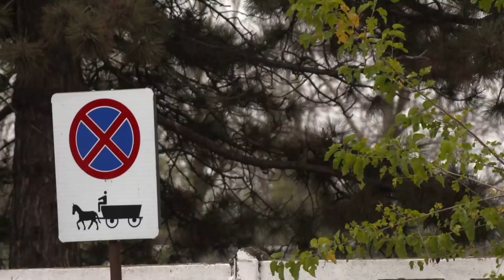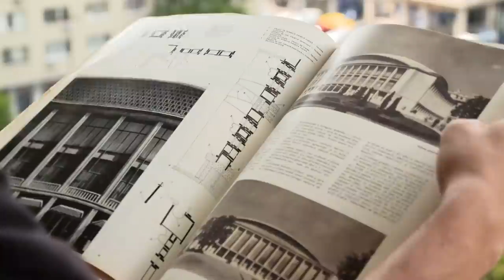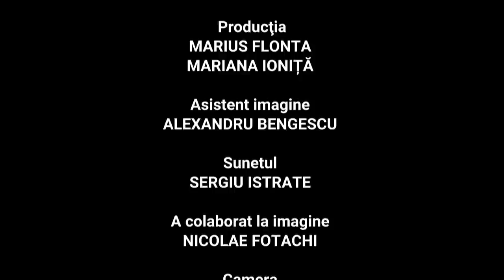România construită: Comunizarea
Episodul 7 din seria documentară România construită, difuzat duminică, 19 iulie, la TVR1, când am aflat în ce fel propaganda comunistă a influenţat evoluţia proiectelor de infrastructură la noi în ţară, de după Al Doilea Război Mondial.